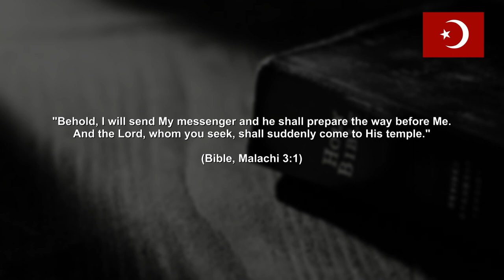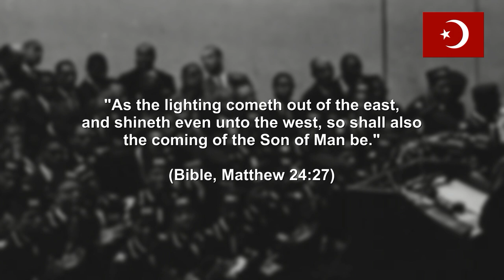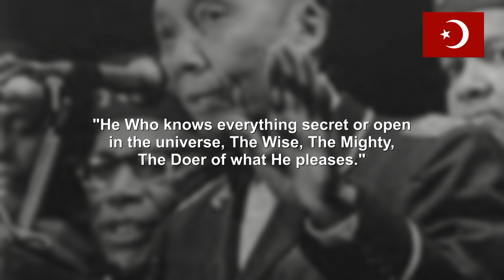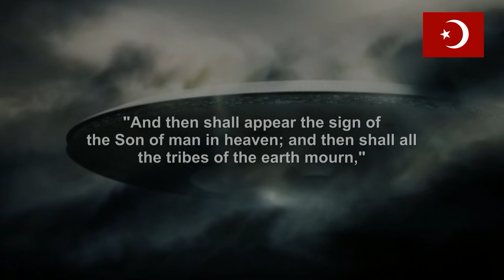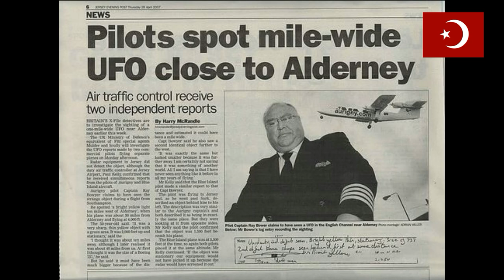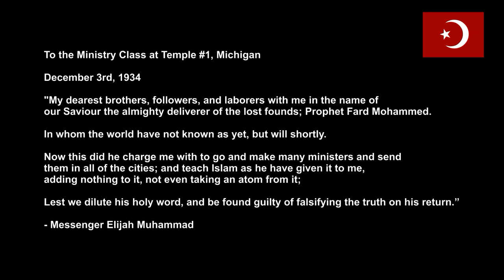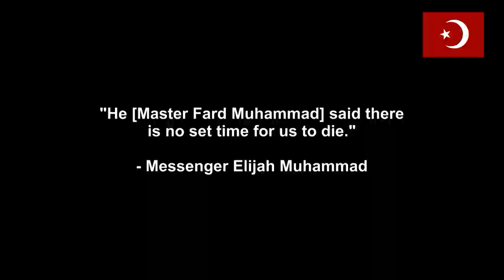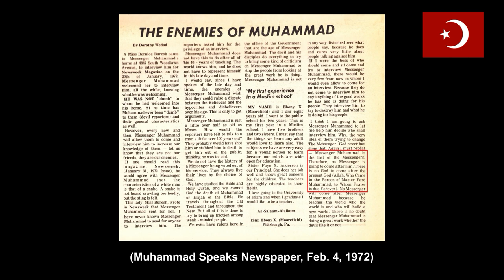Who is the God coming after Messenger Elijah Muhammad?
Presented by Minister Ahmed El-Shabazz, Danyel Ali Shabazz and Mustapha Amin.

Video produced by Mustapha Amin.